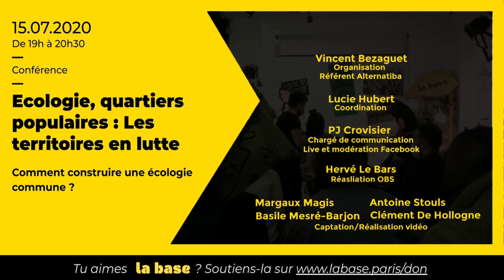Ecologie, quartiers populaires : Les territoires en lutte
📣 Ce débat est animé par Renda Belmallem, chercheuse l’EHESS, avec :
・Fatima Ouassak, politologue et fondatrice de Front de Mères
・Teïssir Ghrab d' Alternatiba Paris
・Malcolm Ferdinand, ingénieur en environnement, docteur en philosophie politique à l’université Paris-Diderot et chercheur au CNRS (IRISSO / Université Paris-Dauphine), auteur Une écologie décoloniale, Editions du Seuil
・Jade Lindgaard, journaliste
・Assa Traoré, soeur d'Adama Traoré, militante contre les violences policières, fondatrice du Comité Vérité et Justice pour Adama

Il y a quelques mois a eu lieu à La base un cycle qui portait sur l’écologie et les quartiers populaires. Ce fut un premier moment où a été abordé les luttes des quartiers populaires et l’importance de penser ces territoires au sein de nos luttes écologistes.

Le mercredi 15 juillet, J-3 avant la Marche de commémoration de la mort d’Adama Traoré, s’ouvre un nouvel espace pour penser les rapports entre écologie et quartiers populaires. Cette marche s’inscrit dans un moment historique de lutte contre les violences policières et le racisme, de lutte pour la justice et l’émancipation, dans laquelle le mouvement climat s’inscrit comme co-organisateur de la marche.

Cette soirée permet de poser les jalons pour penser une écologie antiraciste, qui s’investit dans les luttes des quartiers populaires, qui se mobilise sur les violences policières aux côtés des acteurs et des actrices de demain.

L’écologie est un outil, une manière de s’approprier nos territoires. Parce que c’est bien de cela dont il s’agit : s’approprier son lieu de vie, ne pas en être prisonnier, ne pas en être victime.

La lutte environnementale n’a de sens que si elle concerne toutes les populations. C’est pourquoi il nous faut bâtir une écologie commune et s’instruire sur les différentes manières de faire évoluer la lutte environnementale.
ON VEUT RESPIRER !

Rendez-vous le 18 juillet à Beaumont-sur-Oise, aux côtés de La vérité pour Adama ▶︎

Rejoignez l’événement de départ collectif en car pour Beaumont-Sur-Oise par ici ▶︎

📷 : Basile Mesré-Barjon

📣 Participe à cet événement à prix libre, en faisant un don sur labase.paris/don